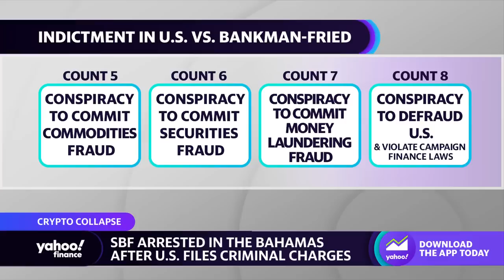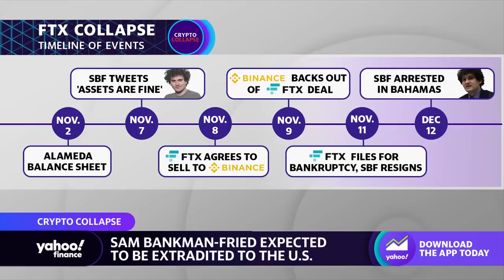FTX collapse ‘looks like a classic case of fraud and greed,’ expert says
Cornell University Professor Eswar Prasad and Solldus Labs VP of Regulatory Affairs Kathy Kraninger join Yahoo Finance Live anchors Akiko Fujita and Rachelle Akuffo to discuss the FTX collapse, how decentralized exchanges actually are, crypto regulation, and the outlook for the crypto sector.